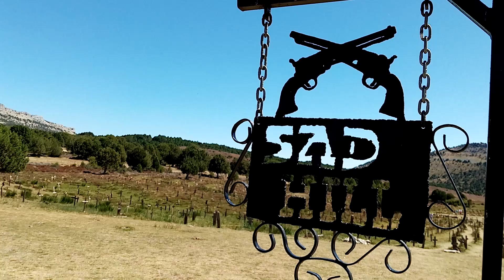HIMNOS DE CALBUCO - CHILE - SEMENTERIO DE SAD HILL - PELÍCULA DEL WESTERN - BURGOS - ESPAÑA .